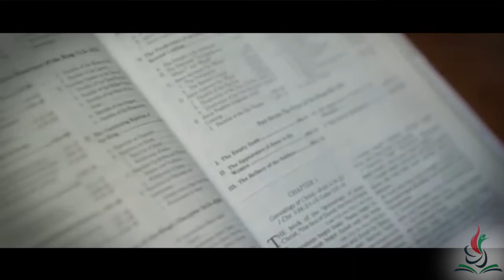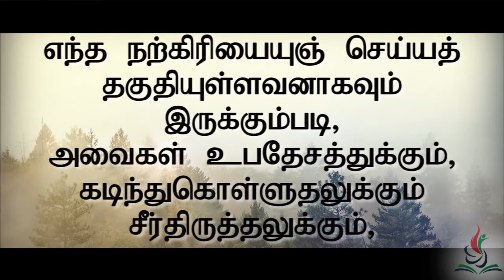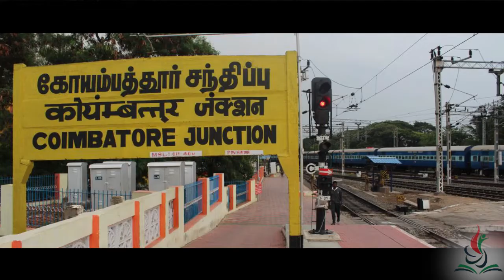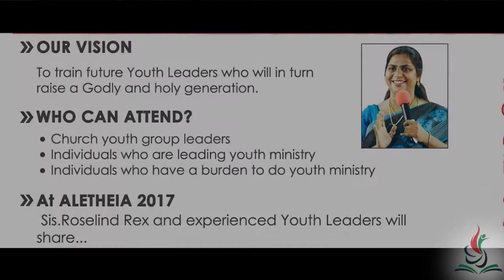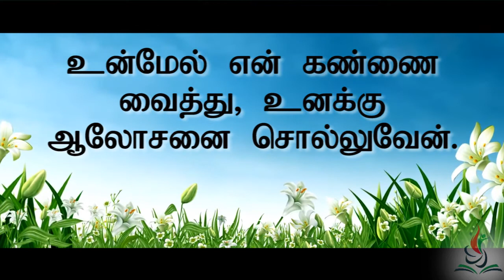WORD LIFE FOUNDATION - OUR VISION | Transforming Youth & Families | Anniversary video | Roselind Rex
ABOUT THE SPEAKER (Roselind Rex)

Roselind Rex, founder of Word Life Foundation is a full-time minister in God’s Kingdom for nearly 3 decades. She brings in creative ways to connect with Youth & Couples; She preaches, teaches, counsels, trains, writes, and mentors in order to transform them to be powerful witnesses for Jesus Christ.

Keynote Speaker | Youth & Marital Counsellor | Trainer - Trained more than 50,000 Young People | Author | Social Media Blogger | Mentor – Created more than 10,000 Leaders

If you are blessed by this video and if God leads you to sow into this ministry, you can make your contribution using the following details...

Name: Word Life Foundation
Bank Name: Tamil Nadu Mercantile Bank
Branch: Pallavaram, Chennai
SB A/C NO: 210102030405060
IFSC Code:  TMBL0000210